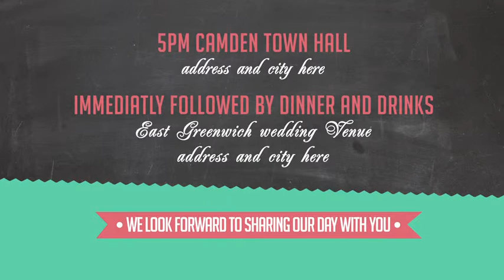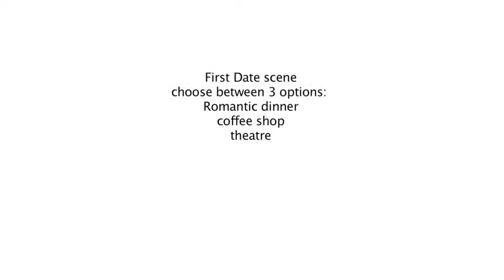The Story of Us - Wedding Invitation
The Story of Us -- Wedding Invitation" project is the perfect way to invite your relatives and friends in original style. The template can be used as a wedding invitation and save the date announcement. Really easy to use just place your photo/ video, replace the text and render it. Be creative and send your video invitation by email, you tube or upload it on Facebook!

Features

    100% After Effects project
    3 options to choose inside the first date scene: romantic dinner, coffee shop, theatre
    No plug-ins needed (pre-rendered Optical Flare)
    Help File and Video Tutorial Included
    Links to the free fonts included in the help file